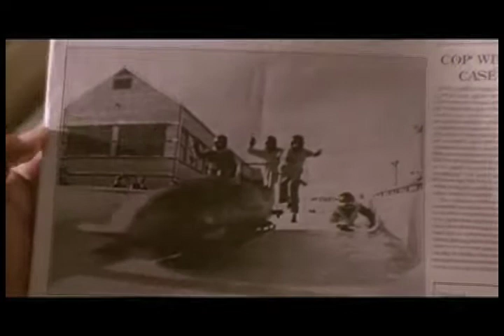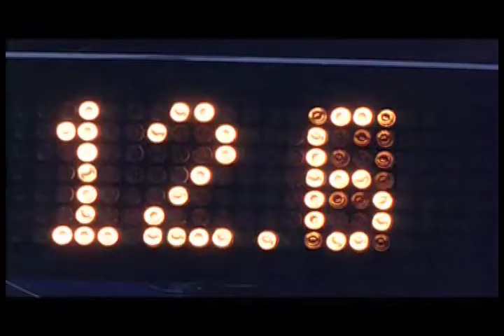Cool Steel trailer (Cool Runnings/Man of Steel mashup trailer)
Cool Runnings trailer recut to the Man of Steel's epic theme! Dedicated to all the 90's kids out there. Edited by Karl Zerick Burian.